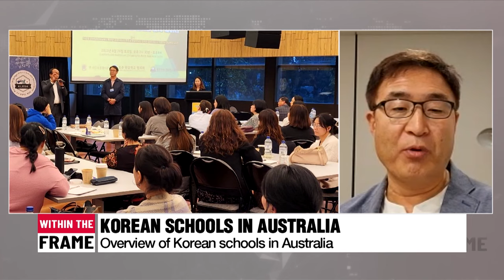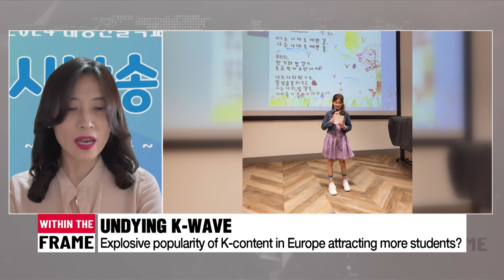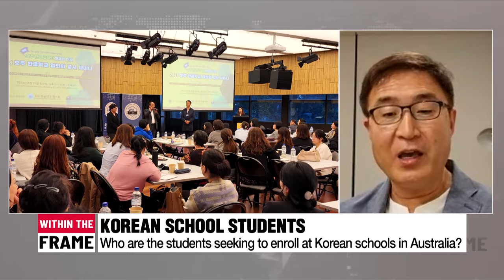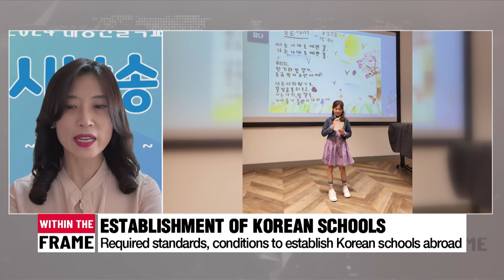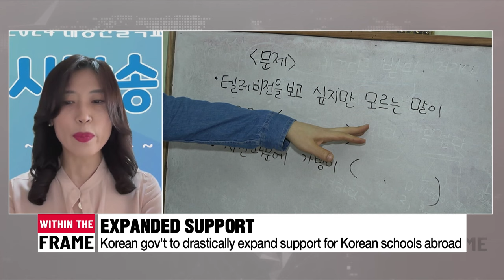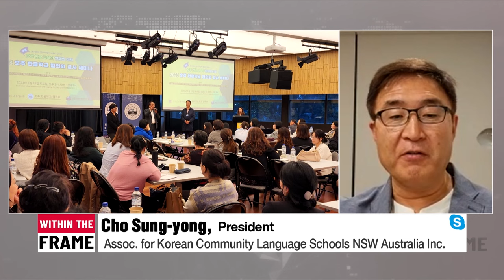Expanding roles of Korean schools worldwide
강화된 정부 지원 속 해외 한글학교의 역할과 미래

(CHO) Q1. We hear there are over 50 Korean schools in Australia. Isn’t this quite a lot compared to other countries? Give us an overview of the schools in Australia.

(CHUNG) Q2. Drawn in by K-pop and K-dramas, there are over 13 million Europeans involved in online and offline Korean wave-related communities, according to the Korea Foundation. Is the explosive popularity in Europe leading to greater interest in the Korean language?

(CHO) Q3. Australia is a country known for its rich cultural diversity and multi-ethnic population. The number of South Korean nationals and their descendants living in the country is also on the rise. Tell us about the students seeking entry to Korean schools. Who are they?

(CHUNG) Q4. The mainstream force of the overseas Korean community is shifting from first-generation immigrants to 2.0 and 3.0 immigrants who have been localized. It appears Korean schools play an important role in connecting younger generations with their Korean roots. Tell us more about this.

(CHO) Q5. For the locals who enrolled at Korean schools, it will also provide a chance to learn about Korean culture and history. But it may be quite challenging to teach from scratch, as they may have no prior knowledge or experience. How do teachers address this challenge, and what type of textbooks are used?

(CHUNG) Q6. Inform us about how Korean schools are established overseas. What are the required criteria, standards or conditions?

(CHO) Q7. Australia has selected the Korean language as one of the subjects in college entrance exams. What significance does this hold?
+ Did the selection bring any changes to people’s interests in the Korean language?

(CHUNG) Q8. Amid the increasing roles of overseas Korean schools, the government plans to substantially expand the related budget. Over 1,460 schools in different parts of the world that educate overseas Koreans about the Korean language, history, and culture will enjoy the benefit. We want to hear your thoughts on this.

(CHO) Q9. What are your goals as a leader spearheading Korean schools in Australia?

(CHUNG) Q10. We also want to hear about your ambitions in leading Korean schools in the UK and in Europe as a whole.

And that brings us to the end of this show.
Good bye for now.

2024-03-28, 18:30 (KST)